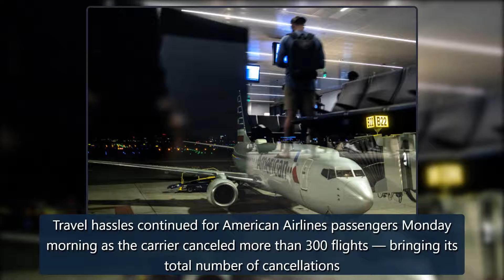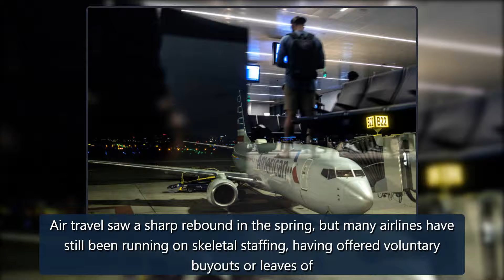More travel chaos for American Airlines as over 300 flights canceled Monday morning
Travel hassles continued for American Airlines passengers Monday morning as the carrier canceled more than 300 flights — bringing its total number of cancellationssinceFriday to over 2,000.There were 323 canceled American Airlines flights as of 11 a.m. ET Monday, representing 11 percent of the airline's scheduled flights, according to theflighttracker site Flight Aware. Another 226 flights were delayed.The airline has cited staffing shortages and bad weather for the disruptions to its schedule. credit